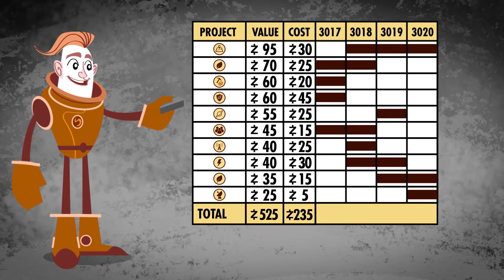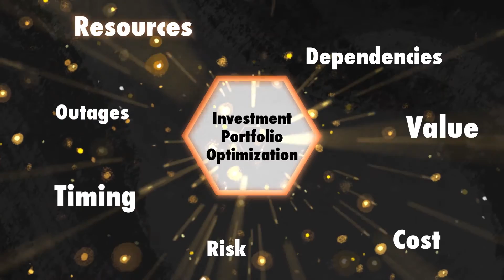Make Optimal Investment Decisions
The ISO 55000 asset management standard says assets exist to generate value for the organization and its stakeholders. But making the best decisions to maximize this value, with limited resources, is an elusive goal for many organizations. Optimization can help you identify the highest-value portfolio of investments, while respecting all funding, resource and timing constraints.

In part 2 of this series, C55 used her unique Value Framework to evaluate all of the diverse projects and determine which ones will deliver the greatest value to the galaxy!

But in episode 3, our hero Coop is faced with yet another challenge: there aren’t enough resources to do it all! Plus, there are different ways to accomplish each project, and various ways to schedule them! How will Coop choose the best combination of projects and timing that fit within his budget?

Find out how C55's powerful optimization capability helps him evaluate the vast number of possible combinations, and identify the highest-value investment plan—at hyperspeed!